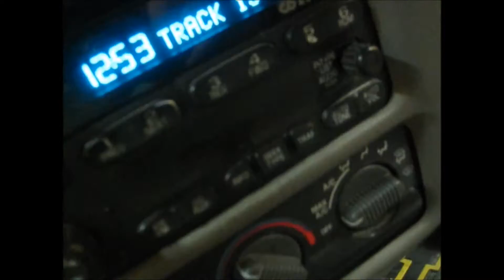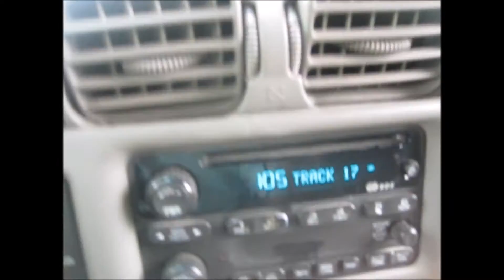SHE LAUGHED AT MY SHIRT! KUSHH VLOGS #2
At least I don't work at McDanks.